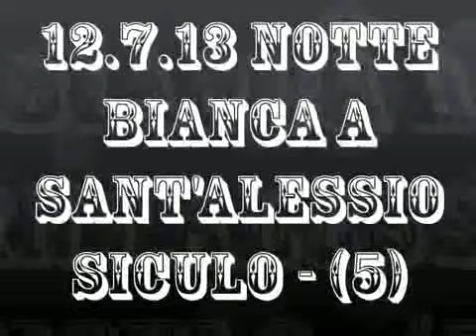12 07 13 Notte Bianca a Sant'Alessio Siculo 5)